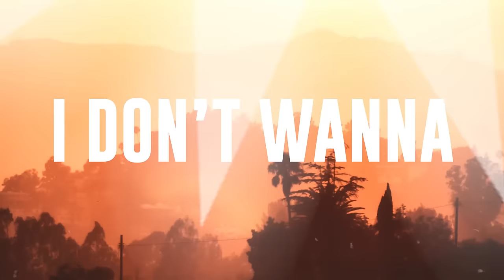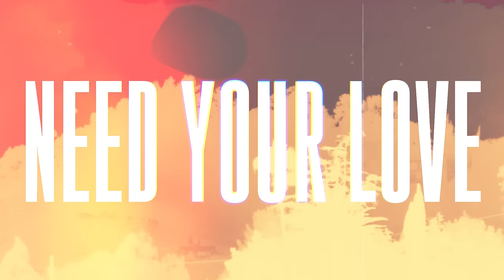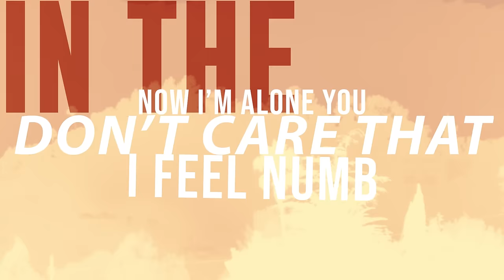Kam Prada - Hills (feat. Rarin & Tommy Ice) [Official Lyric Video]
Official lyric video for 'Hills (feat. Rarin & Tommy Ice)' from 'With or Without You' by Kam Prada - out now.

Edited By Josh Turner
Produced By Dojo Antonio & Wckd
Mixed and Mastered By Shea Michael & Rarin